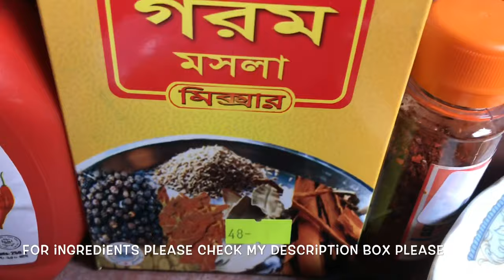এইভাবে চিকেন সাসলিক তৈরী করে বাসার সবার প্রশংসায় পন্চমুখ হয়ে যান|Asian Chilli Chicken Suslick Recipe